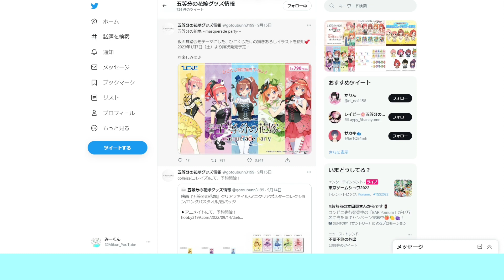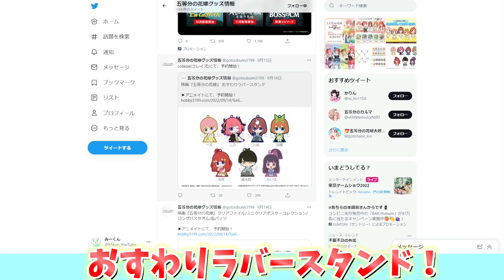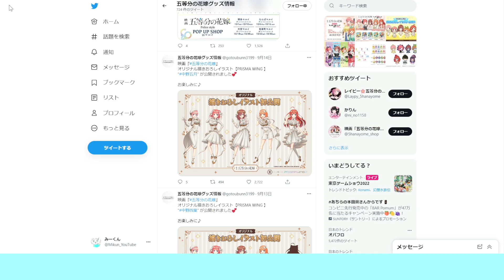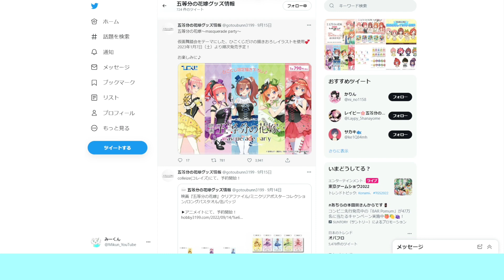【映画五等分の花嫁】今回もグッズがヤバすぎるw くじとかもヤバいw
今回使用させて頂いた音源は、めんまさんです！
使用させて頂いた動画はこちら↓
めんまさんありがとうございます！

🍀四葉推しです！

効果音ラボ
DOVA-SYNDROMEさん